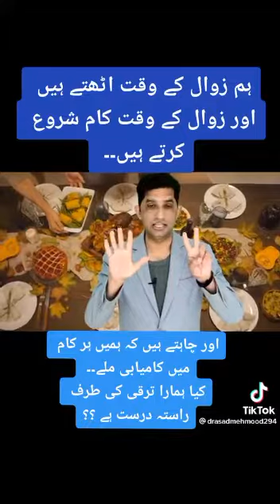Zawal Zawal best status islam viral viralvideo trending trend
Zawal#Zawal#best